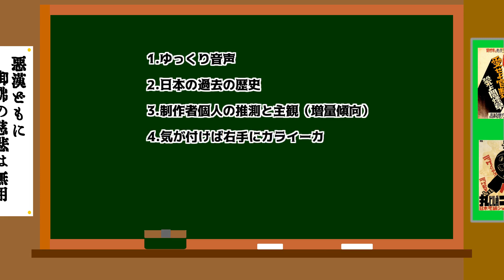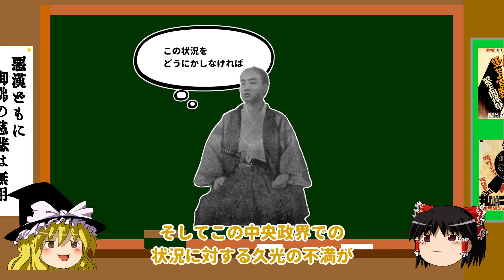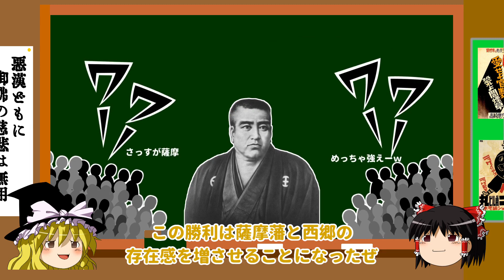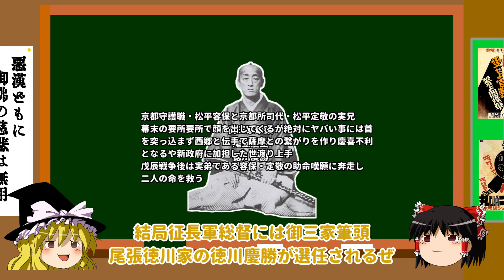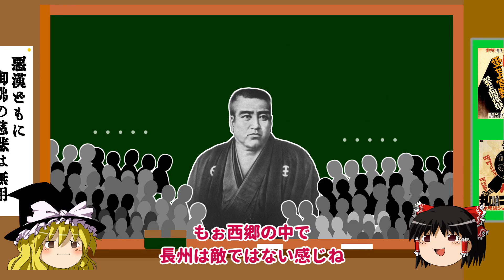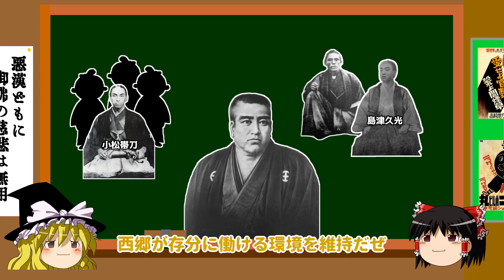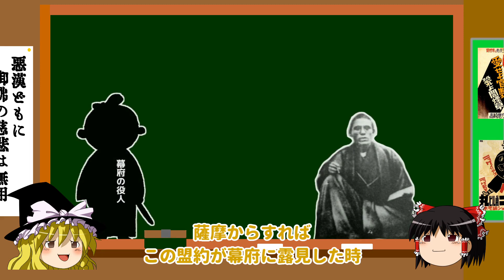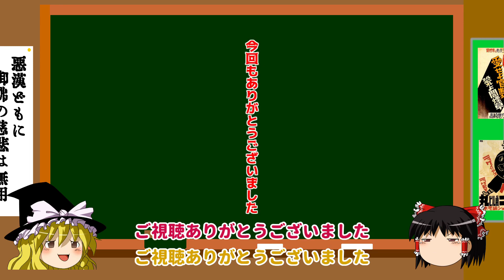【ゆっくり解説】-英雄の日本史-西郷隆盛【その三】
修正しＵＰです。
どーんと構えて動かない。そこに居るだけで周囲の人間に安心感を与えて集団のパフォーマンスを上げる誰からも慕われる不思議な男。しかし実際は激しい感情を内包し薩摩のインテリジェンスを取り仕切り、江戸二百六十年に及ぶしがらみぶち壊した革命家。そんな西郷どんの解説【その三】です。